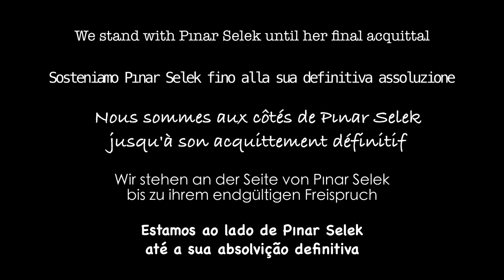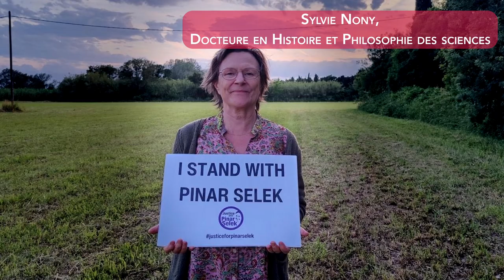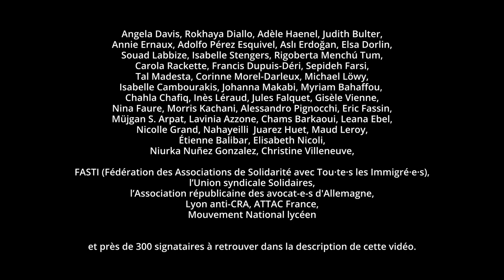Justice for Pinar Selek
Faces of solidarity,

We stand by Pınar until her final acquittal: justice and freedom forPınar Selek, Justice and Freedom for all!"Pınar Selek relentlessly uses her skills in the interests of justice,freedom, and equality. This is why, despite the multitude of different contexts in which we live and struggle, we recognize we are part of a same movement, and that the outcome of this trial will shape the political terrain in which we will evolve in the future." (open letter published on June 17 2024)

On Friday 28th of June, in Istanbul, Lyon, and everywhere we are, we will be with Pınar Selek, connected by our transnational solidarity and our friendships that defeat borders.